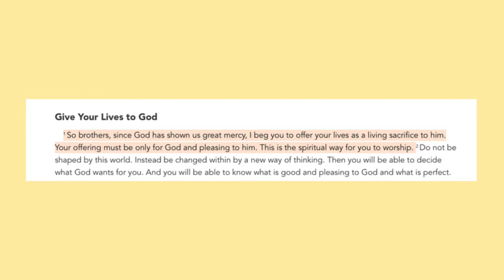Kids Spot. 08 August 2021